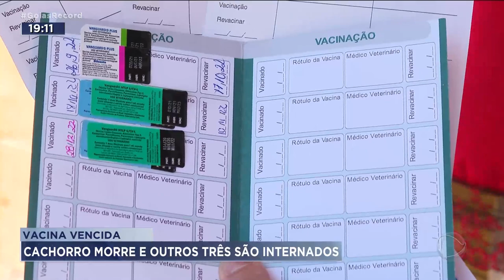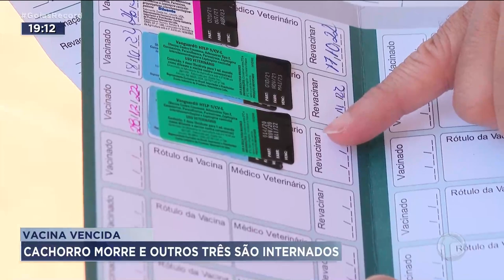VACINA VENCIDA: CACHORRO MORRE E OUTROS TRÊS SÃO INTERNADOS